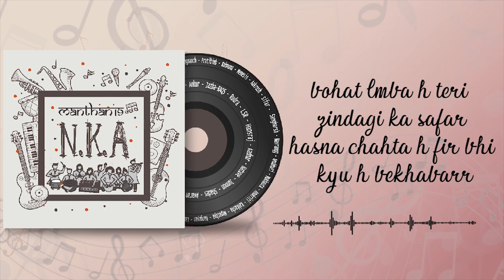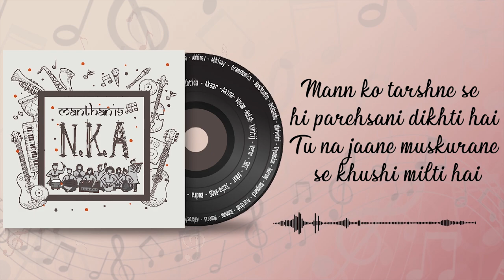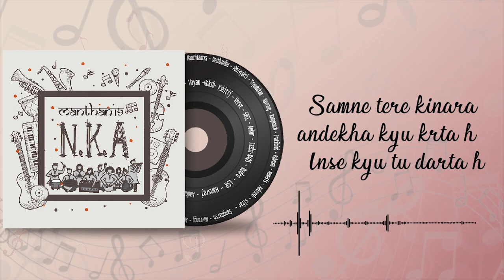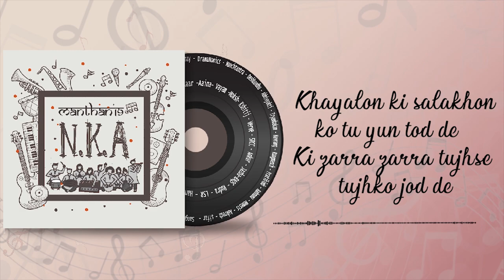Bandishein | Don't Kill My Vibe | Guru Tegh Bahadur Institute of Technology